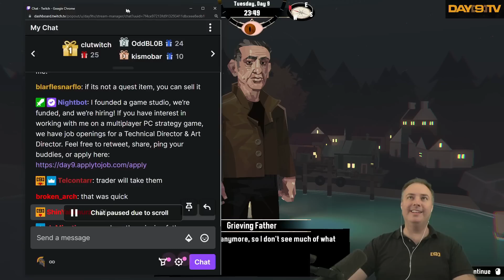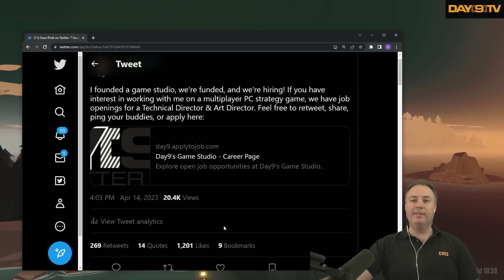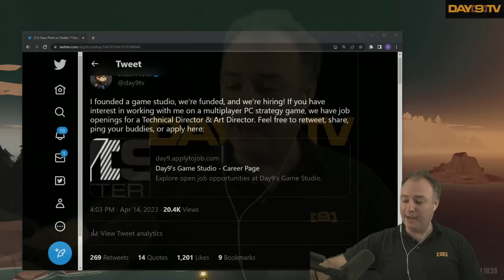Day[9]'s Day Off - Dredge P2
I founded a game studio, we’re funded, and we’re hiring! If you have interest in working with me on a multiplayer PC strategy game, we have job openings for a Technical Director & Art Director.